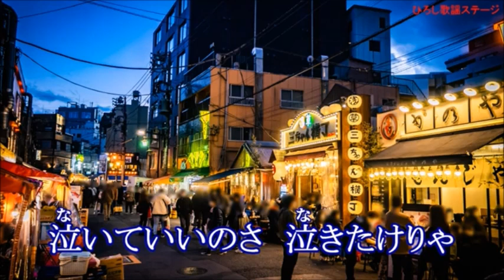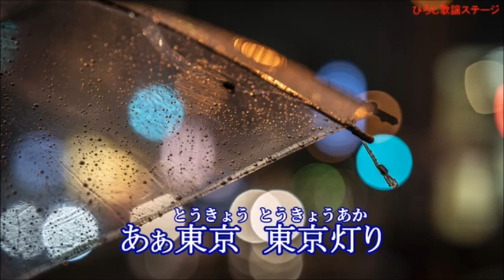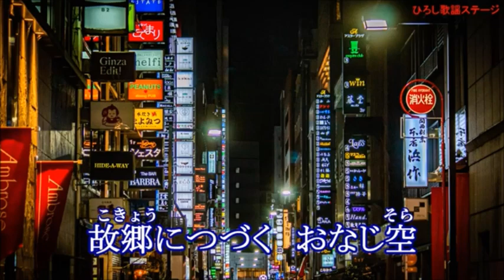新曲：黒川真一郎・[東京灯り]・cover上原孝義84・2023年1月25日発売、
「東京灯り」作詞：さくらちさと
黒川真一郎さん「東京灯り」を歌って見ました。
お聞き頂ければ幸いです。カラオケ画像はひろしさん提供です。